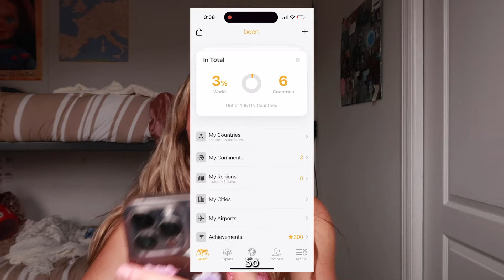What I WISH I knew before studying abroad || ( + my experience studying in Europe )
Listen to my story time and advice on all things study abroad in Spain! From must-know tips to packing essentials, I've got you covered on navigating life, culture, and everything in between. Let's turn those dreams of studying abroad into a reality!

LINKS-
Leaving Video:

Mini fan:

Saucony Shoes:

FOLLOW ME ✨

I promise you'll love it here xoxo

FAQ:
Filming equipment: Canon G7X Mark ii

ABOUT ME:
I'm a 20 year old girl living in FL! My YouTube channel shows the journey of my life as I reach my dream self! I love learning new things, working out, reading, and having fun. I talk all things self-love, advice and lifestyle.